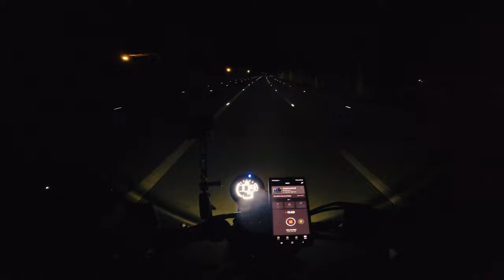Multi Cam + DJI Mic | Audio Test Run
Night run testing a multi-cam set up with DJI Wireless Mic. Unfortunately, transmitter 1, placed inside the helmet,  which was designated for voice and front ambient sound was not properly connected. All audio recorded was from transmitter 2 which was placed inside my pants' back pocket. This transmitter was designated to capture exhaust sound and rear ambient sound.

GoPro Hero 12  was used on the helmet for POV footage. and GoPro Max360 placed on the handlebar to capture a third-person view footage.

Cameras used:
GoPro Hero12
GoPro Max360

GoPro Settings:
Hero12 5k | 60fps
Max360 5k| 30fps

DJI Settings:
Receiver Gain 0
Transmitter 1 Gain -10
Transmitter 2 Gain -10